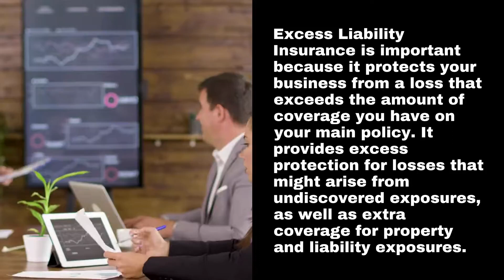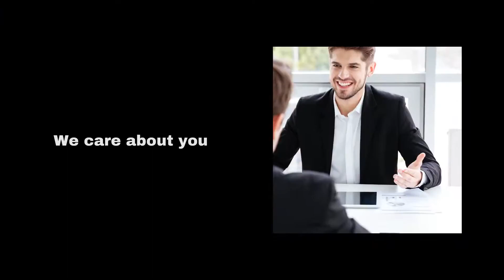Luxe Insurance Brokers Scottsdale AZ - Excess Liability Insurance Scottsdale, Arizona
Excess Liability Insurance Scottsdale, Arizona
Excess Liability Insurance is important because it protects your business from a loss that exceeds the amount of coverage you have on your main policy. It provides excess protection for losses that might arise from undiscovered exposures, as well as extra coverage for property and liability exposures. Luxe Insurance Brokers offers Excess Liability Insurance in Scottsdale, Arizona that will provide your business with added protection.

Protect your business with Excess Liability Insurance
Excess liability insurance is in excess of the primary or main commercial general liability insurance policy. This type of coverage is also known as “umbrella” insurance because it acts as an umbrella to protect your assets above and beyond what other policies cover. This coverage can provide protection against personal injury involving a lawsuit, product liability, and property damage or environmental contamination.

Get Additional Coverage for Property and Liability
Excess liability insurance can give you added protection that your commercial general liability policy does not provide. You may need additional coverage to protect against losses from equipment breakdown, cyber crimes, or construction accidents. Our agents are experts on Excess Liability Insurance and will find the right plan for your business at an affordable price!

With our years of experience, we can help you with all aspects of your insurance plan. As independent agents who represent multiple companies, we have access to a large variety of plans that will meet your requirements and fit within your budget. We are licensed to work in Arizona, and we can help you choose a plan that fits both your state’s requirements and your budget.

We care about you
Luxe Insurance Brokers is a privately held insurance brokerage firm based in Scottsdale, Arizona.  For years, we have strived to offer our clients the protection they need at the rates they deserve. We care about the quality of our customer service and strive to make your policy buying experience as simple and stress-free as possible.